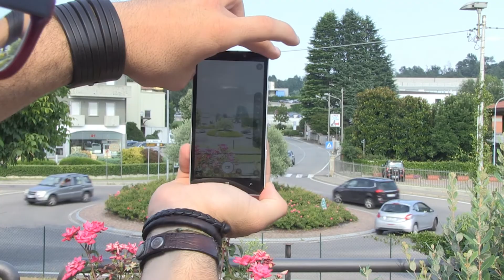COME GIRARE UN VIDEO? - TUTORIAL - DigitaLife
Il film documentario collettivo che racconterà vent'anni di cambiamenti digitali con uno sguardo proiettato al futuro.